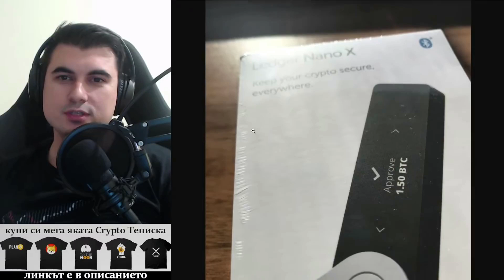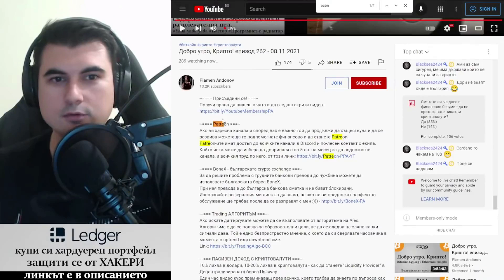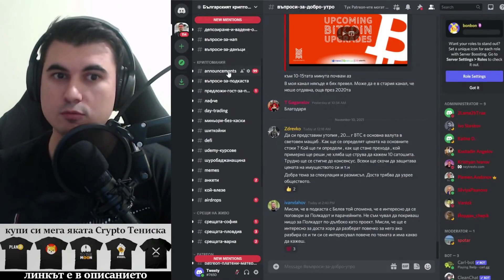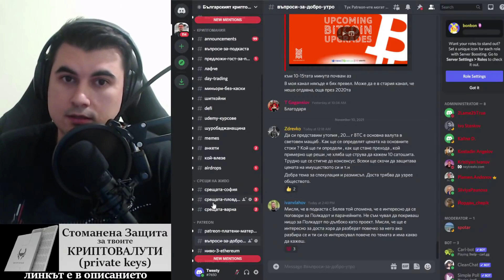Транзакция с 1.5 Биткойна е илюстрирана на опаковката на Ledger.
-- Присъедини се! ===--

10% лихва в долари, 10-20% лихва в криптовалути - как да станете "Liquidity Provider" в Децентрализираната борса Uniswap